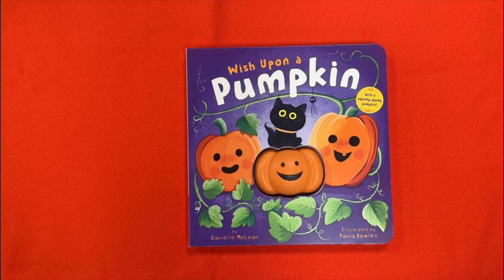9781664350816 Wish Upon a Pumpkin